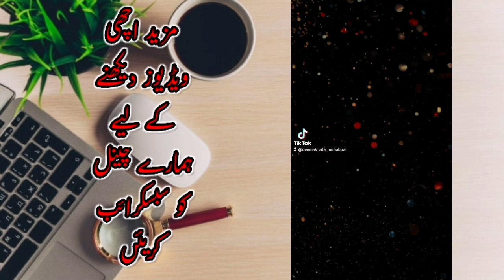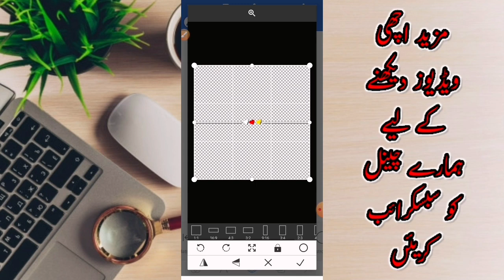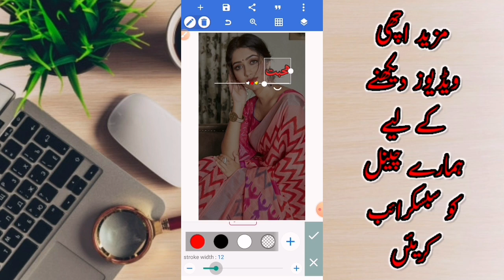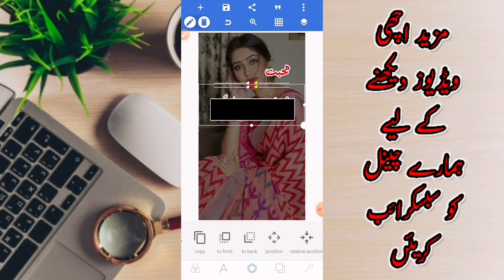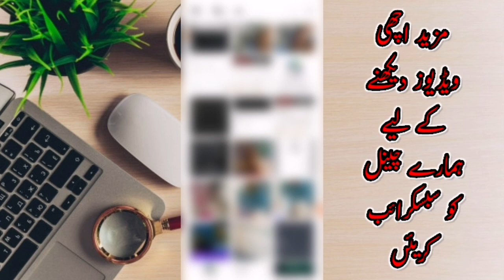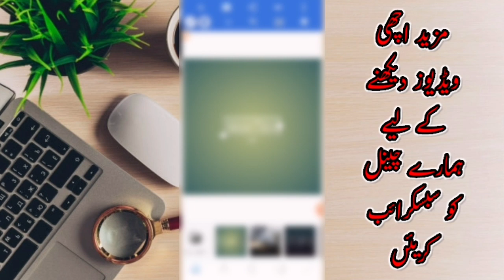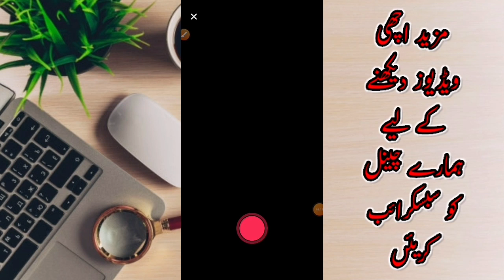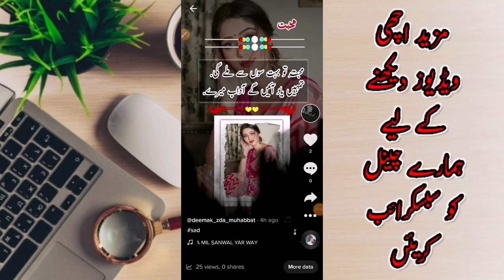Tiktok Trending Double Exposure Poetry Video Editing | tiktok viral poetry video | Multi store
How to make tiktok trending double exposure poetry video, how to make tiktok trending poetry video
iss video ko dakhny k bad aap asani say tiktok trending video double exposure wali video asani say bana sakty hain.

____________Material & App Link________

___________ Pinterest app ____________

How to make tiktok poetry video and how to add font in pixellab

_____Urdu Font___________

____________Material Link________

______________/Contact LINKS\_____________________________

Tiktok double exposure video editing
tiktok double exposure video editing with picture
how to make double xposure video editing on tiktok
how to make poetry video on tiktok
how to edit poetry video for tiktok
tiktok trending double exposure video editing with poetry
tiktok trending name art video editing
how to make trending poetry video for tiktok
how to make poetry video for tik tok
name art video editing
double exposure video editing in tiktok

Graphics,
Meant for
EDUCATIONAL
PURPOSES ONLY.